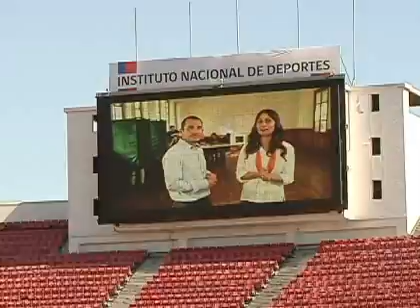Los preparativos en los locales de votación a horas de las elecciones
El Estadio Nacional que es el recinto de votación más grande del país ya está habilitado para que mañana temprano se realicen los comicios.